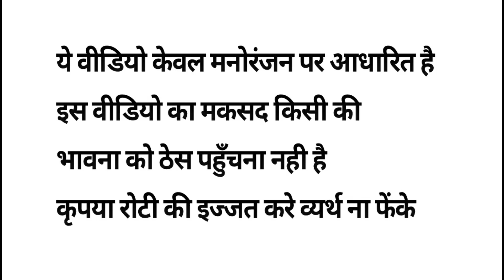Roti Sad Short Story || Shivlal Baghela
Roti Sad Story || Shivlal Baghela shorts
भूख भी ऐसी चीज रबा
bhukh bhi esi chij raba